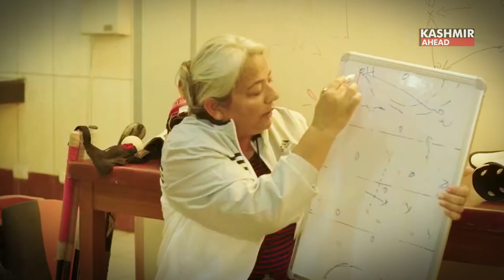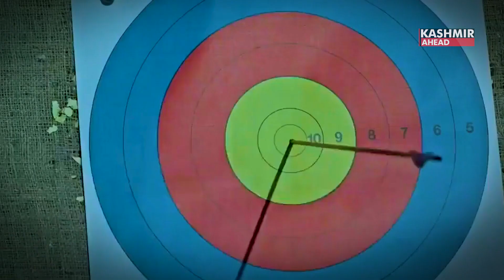J&K LG Inaugurates Synthetic Track | Praises Youth Talent, Unveils Vision for a Bright Sports Future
The Lieutenant Governor of Jammu & Kashmir, Shri Manoj Sinha inaugurated a synthetic track in Jammu. He dedicated the track to all the players. He congratulated the Department of Youth Affairs and Jammu University and gave his best wishes to all the players and the young talent that has arrived from the country to participate.

Looking at their enthusiasm and passion today, I can say that in the last few years, the young boys and girls have proved that the future of sports in the country is bright through the unprecedented performance of various sports in the country.
Recently the Asian Para Games and Asian Para Archery concluded with remarkable performance, and our players have proved that India now has a new power to produce champions. Behind this strength comes new enthusiasm among the youth and increasing determination towards the goal, LG said.
The Honourable Prime Minister of India, Shri Narendra Modi in the last eight to nine years has helped in developing a new sports culture in the country. Excellent sports resources and modern infrastructure were provided to the youth across the country and in different parts of the country.
All facilities are being provided to talented players for coaching in the country and abroad.
The Target Olympic Podium Scheme has been implemented to ensure that our talented players get all the benefits that the champions of the rest of the country get, LG stated.
Today we are seeing its positive effect in the tournament when the Indian flag is flying proudly in the international arenas and surely we all are feeling happy, LG said.
Our girls have performed brilliantly in many sports disciplines.
Work has been done to increase the respect of India all over the world.
Asian Para Olympics gold medalist Sheetal, a resident of Jammu and Kashmir, today remains a source of inspiration for all, including the differently-abled in the country. Earlier, India used to struggle for a place in Asian Games, World Cup and Olympics, LG said.
Today we aim higher. Today, our players are fighting for the gold medal and their performance has given a new impetus to the morale of young players in schools and colleges, LG said.
Today many people are participating in sports in Jammu and Kashmir. And because of this their dreams are getting a new lease of life. Jammu and Kashmir is now producing champions in various disciplines.
Every day, our boys and girls are busy giving a new direction to their lives by realising their noble dreams through all the opportunities of sports.
I consider the young talent of Jammu and Kashmir as the real wealth of Jammu and Kashmir.
And with the new sports policy we want to ensure that their future is secure, said the Lt Governor Manoj Sinha.